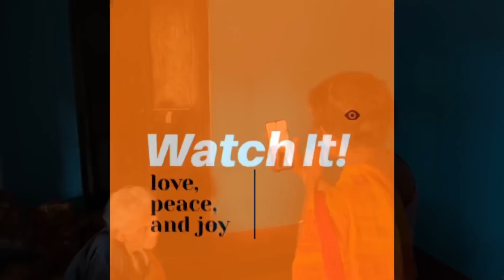High breed Cute Beagle Puppies🐕🐕//